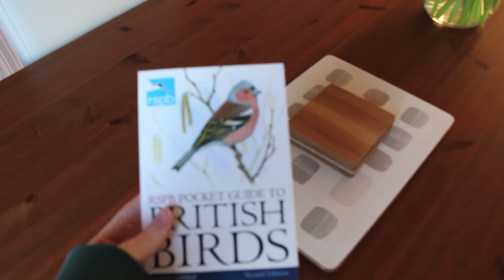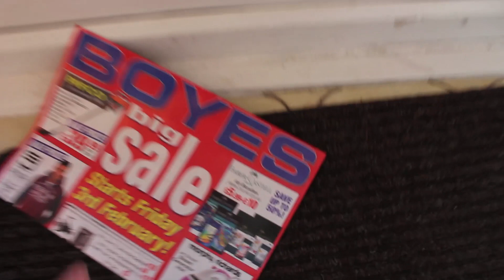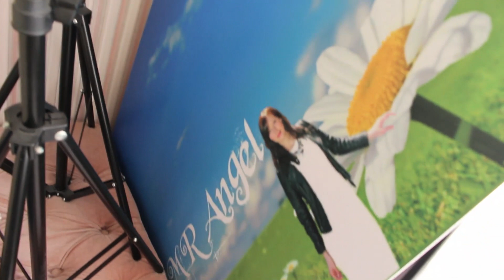ASMR Whispered House Tour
The long awaited house tour is finally here, it's taken me quite some time to get settled but I'm all sorted and ready to show you around.

Equipment used in this video:
Canon IXUS
Camera Canon 700d
Microphone Blue Yeti
Microphone mount
Rode VIDEOMICPRO
Charlotte Angel
Middlesbrough
TS1 9EH
England